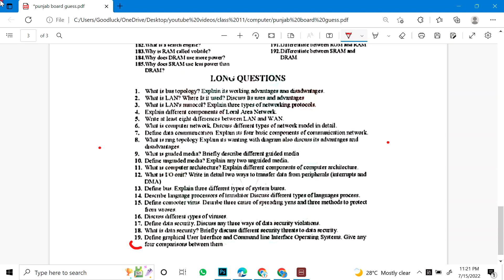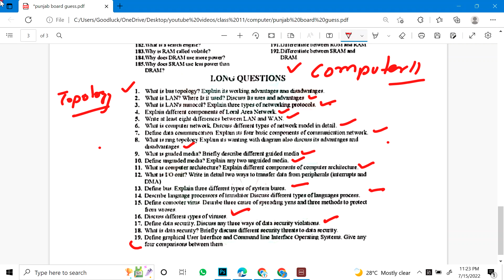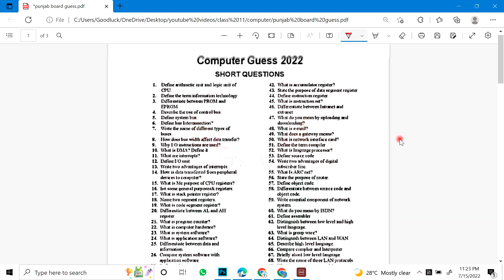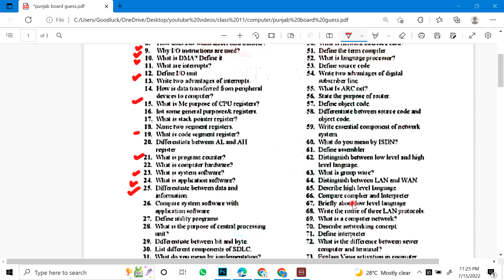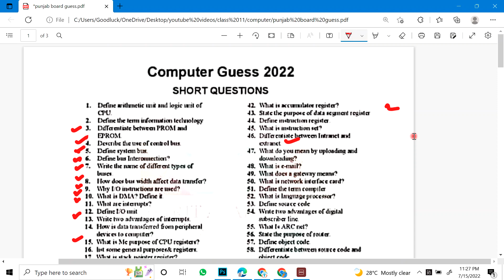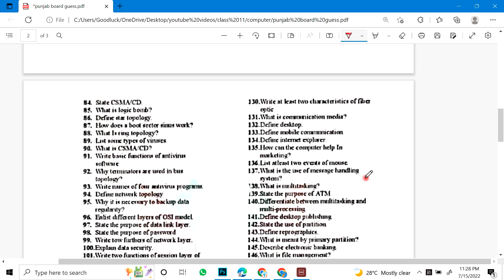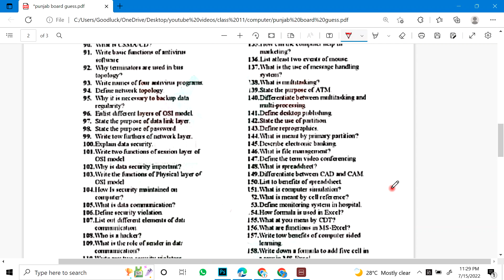11 Computer Science | Guess Paper Full Book | 1st Year Computer Imp Short, Long Qs All Punjab Boards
Instagram ID
Zeesanekhawaja

1st year Computer guess paper 2022,
1st year Computer important questions 2022,
Computer class 11 paper scheme 2022,
Computer pairing scheme 2022 class 11,
1st year Computer pairing scheme 2022,
1st year Computer paper pattern 2022,
1st year Computer important questions 2022,
11 class Computer guess paper 2022
11 class guess paper 2022 Computer,
11 class Computer guess 2022,
Computer guess paper 2022 class 11,
1st year Computer important questions 2022,
1st year Computer important long questions 2022,
1st year Computer pairing scheme 2022,
1st year Computer paper scheme 2022,
1st year Computer scheme 2022,
11th class Computer guess paper 2022,
Computer guess paper class 11,
inter part 1 Computer guess paper 2022,
1st year Computer guess paper 2022,
guess paper of Computer class 11 2022,
11 class Computer guess paper 2022,
first year Computer guess paper 2022,
Computer guess paper 2022 class 11 smart syllabus,
Computer 1st year guess paper 2022,
1st year guess 2022 Computer,